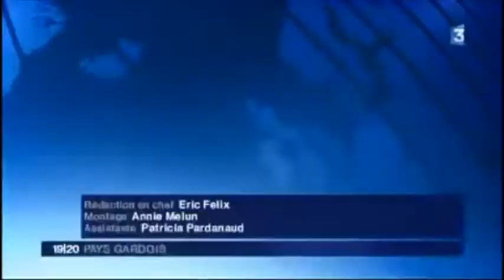Nîmes Niort 28 02 2014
buts du match et interview de Benoit Poulain et René Marsiglia